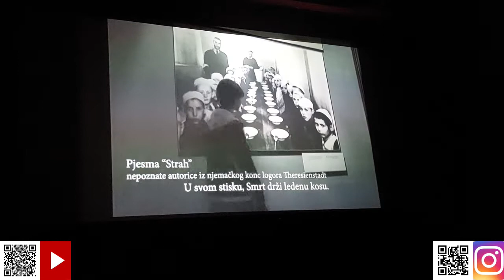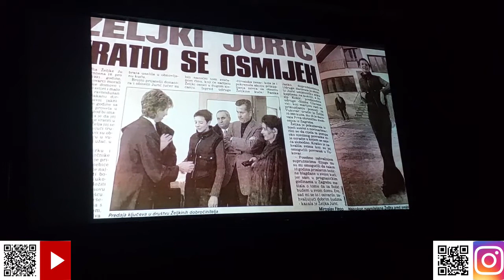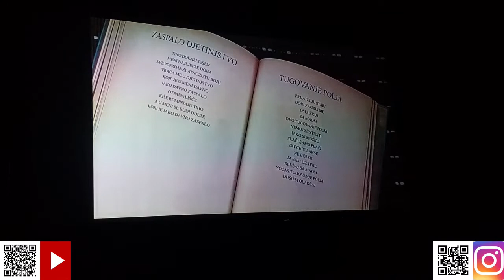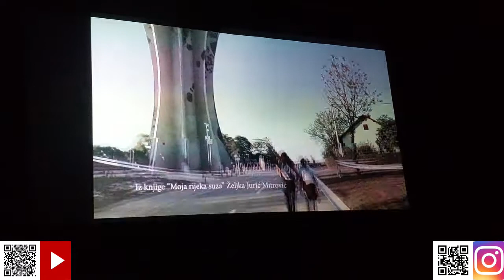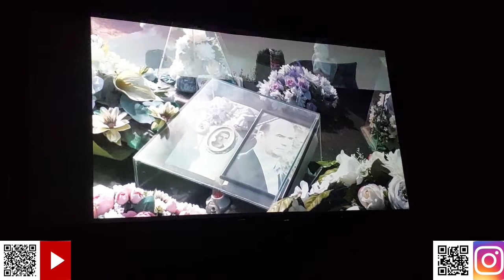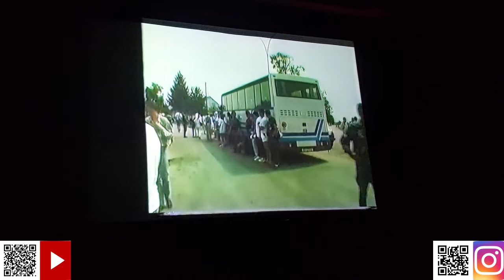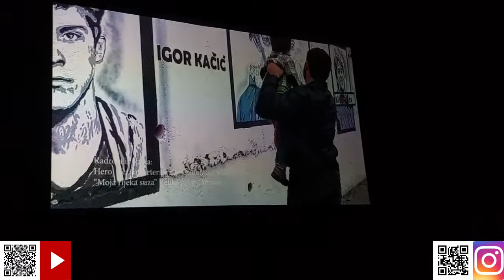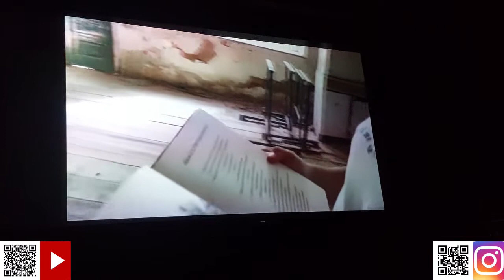Premijera Plavi kaputić